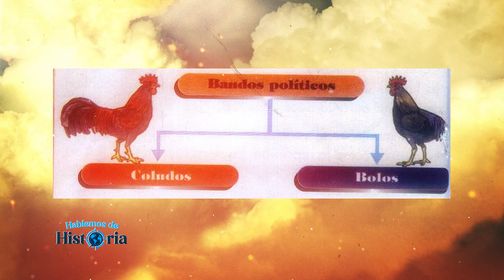Hablemos de Historia - Primer Historiador